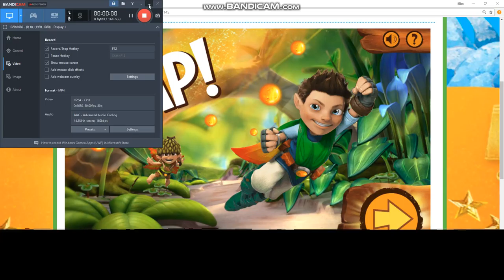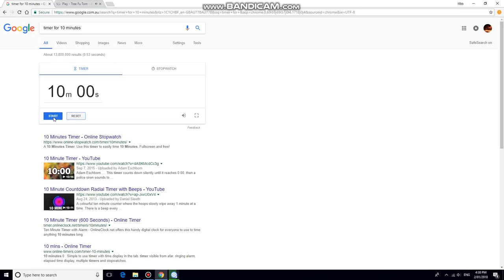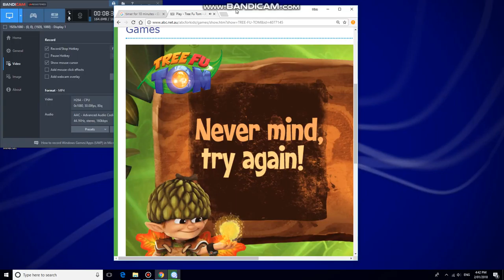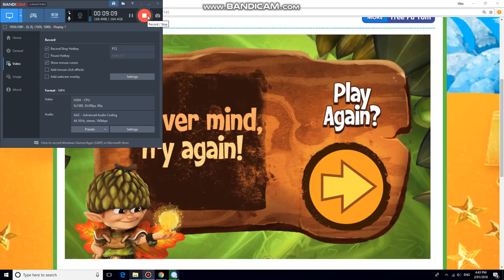THE ULTIMATE KIDS GAME OF 2017 (AWARD WINNER)